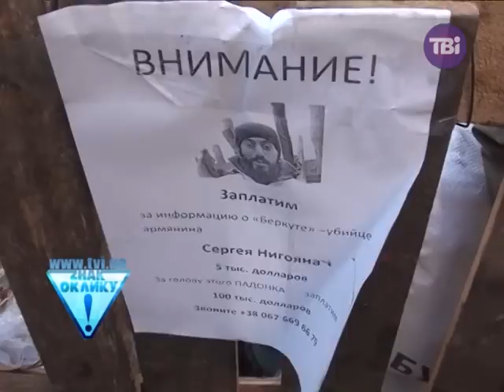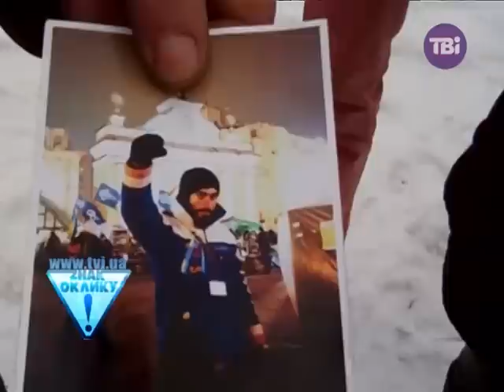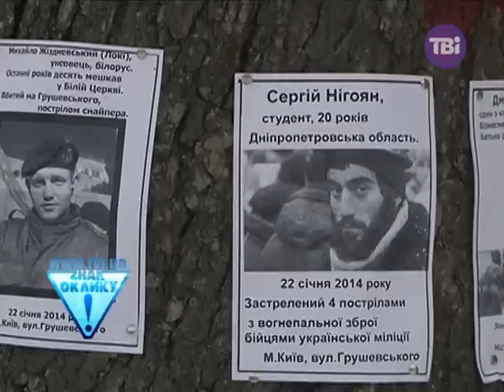Жертви Майдану || Тетяна Шустрова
І, напевне, найбільш зловісна таємниця революції Майдану -- хто і навіщо вбиває активістів?
Наразі офіційно підтверджено насильницькі смерті Сергія Нігояна, Михайла Жизневського та Руслана Сеника -- усіх їх застрелили за різних умов, різними боєприпасами із застосуванням різної зброї. Викраденого з лікарні Юрія Вербицького після побиття і катування кинули замерзати у лісі. Хто проводить ці, по суті, позасудові страти? Офіційні силовики, що повністю зірвалися з гальм? Чи утаємничені ескадрони смерті спеціально рекрутовані для проведення таких спецоперацій?
Про жертви Майдану -- Тетяна Шустрова.